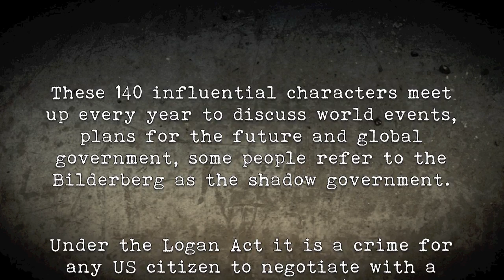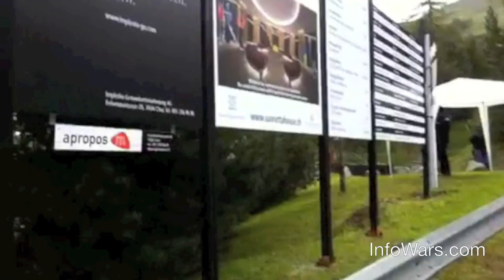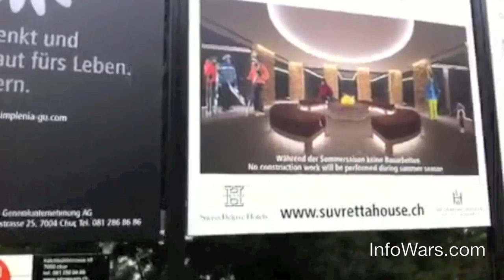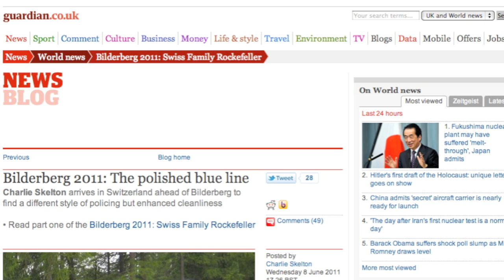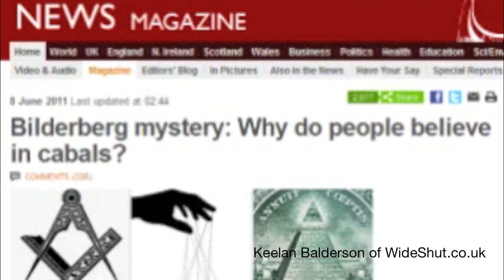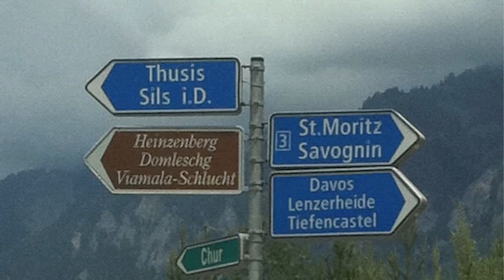Bilderberg 2011 Day 1 Coverage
Video clips and photos from day 1 of the 2011 Bilderberg conference. I'll be posting a new video each day covering bilderberg!